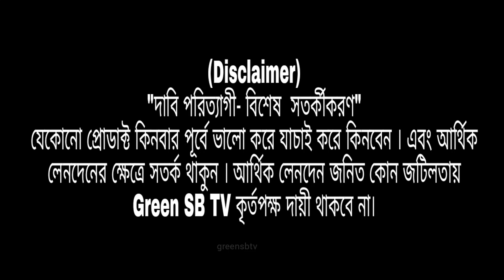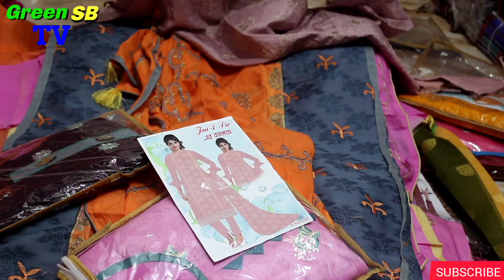পাইকারি বাজার থেকে ওয়ানপিস ও থ্রিপিস কিনুন।one piece wholesale price.three piece wholesale price.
পাইকারি কিনতে অর্ডার করুন:
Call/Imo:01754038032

দোকানের নাম: মেসার্স শাকিলা থ্রিপিস
প্রো:মোঃশাকিল আহমেদ
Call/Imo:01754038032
ঠিকানা:জে, বি ডায়মন্ড টাওয়ার , নতুন বাসস্ট্যান্ড সংলগ্ন,মাধবদী,নরসিংদী।

যেকোনো প্রোডাক্ট কিনবার পূর্বে ভালো করে যাচাই করে কিনবেন । এবং আর্থিক লেনদেনের ক্ষেত্রে সতর্ক থাকুন । আর্থিক লেনদেন জনিত কোন জটিলতায় Green SB TV কৃর্তপক্ষ দায়ী থাকবে না।